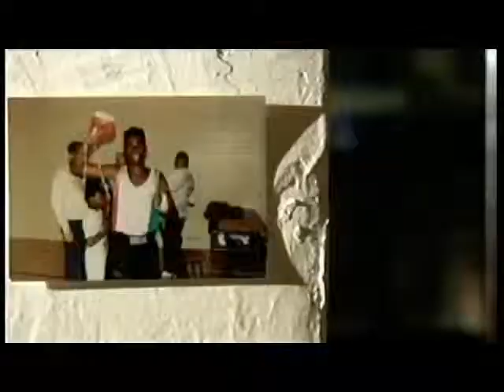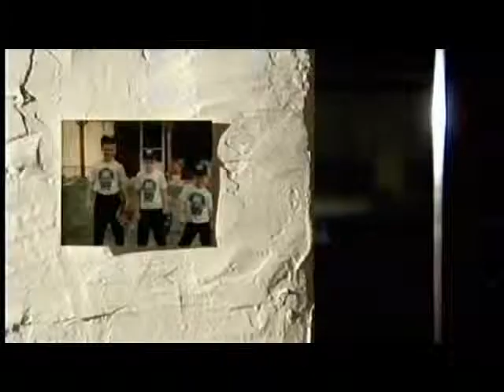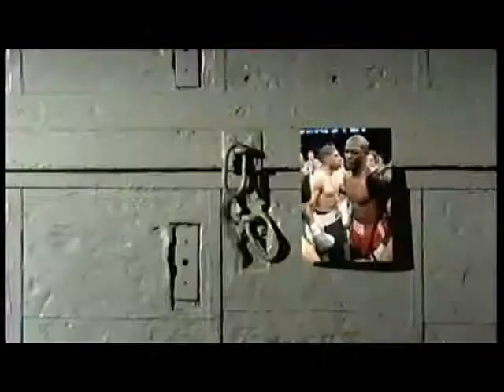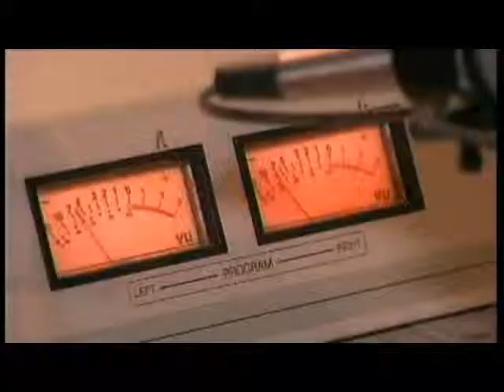KELLY PAVLIK VS JERMAIN TAYLOR I EPIC COUNTDOWN MUST WATCH